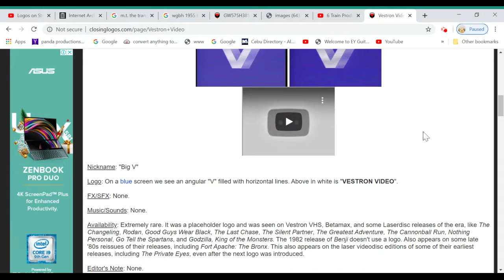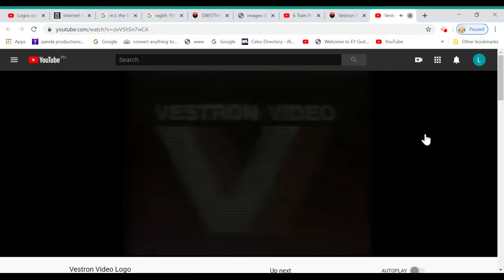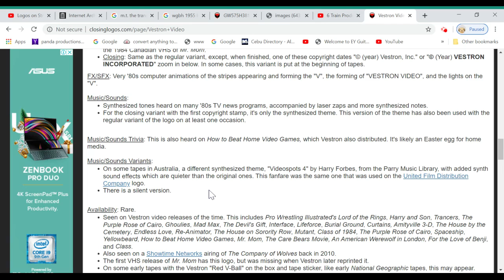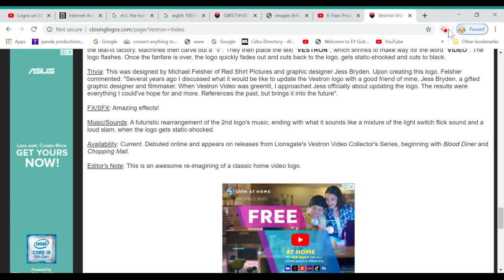Logo Live Screensharing #1 - Looking at Vestron Video Logos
Here is my Logo Live Screensharing. Enjoy!